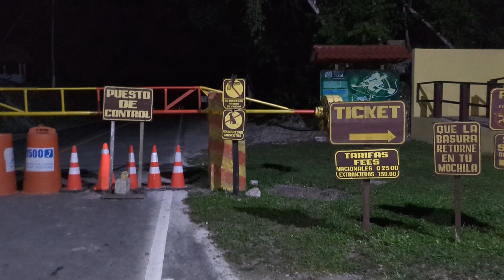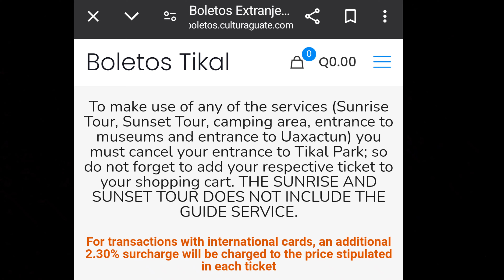Everything NOT to Do When You Visit Tikal Guatemala [Travel Vlog]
Tikal Guatemala was the most stressful ancient ruin visit to date, but good thing it was entirely worth the hassle! And we only had ourselves to blame.